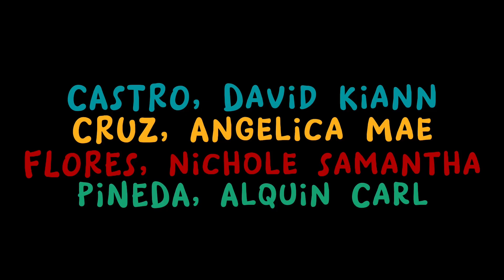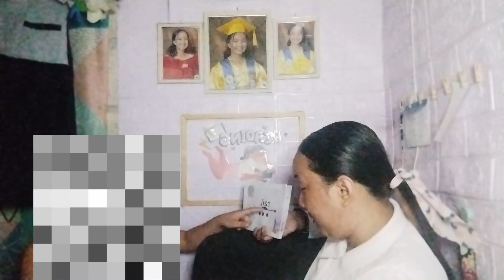WEEK 11 - Day 1 (Lesson 93)